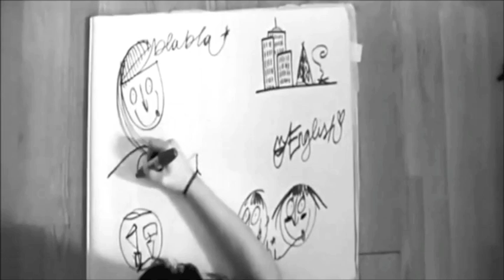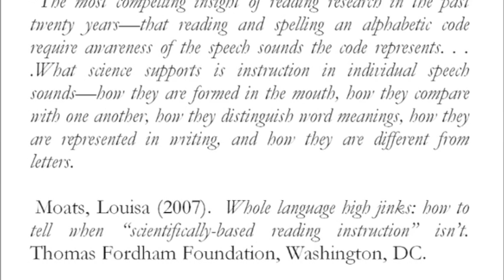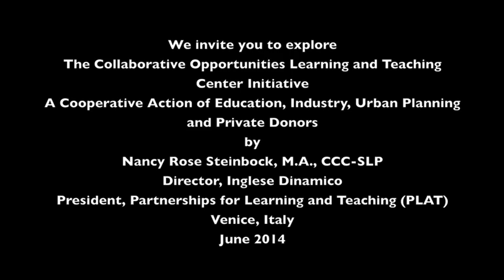The Collaborative Opportunities Learning and Teaching Center Initiative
Inglese Dinamico and the Association for Partnerships for Learning and Teaching campaign for the Collaborative Opportunities Learning and Teaching Center.